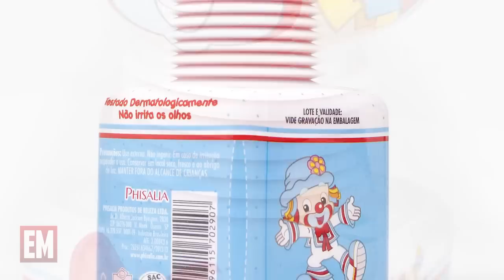Linha de banho Patati Patatá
Phisalia lança artigos de banho inspirados nos palhaços Patati e Patatá. Embalagens reproduzem os personagens.